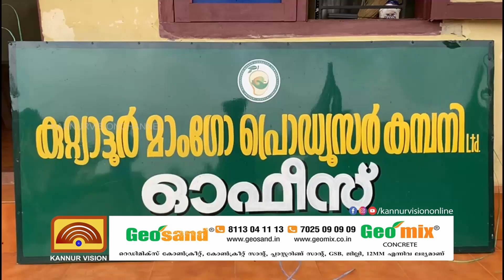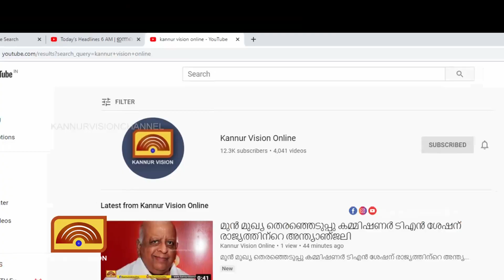കുറ്റിയാട്ടൂര്‍ മാങ്ങയുടെ സമഗ്ര വികസന പദ്ധതിക്കായ് ഡിപിആര്‍ തയാറാക്കും